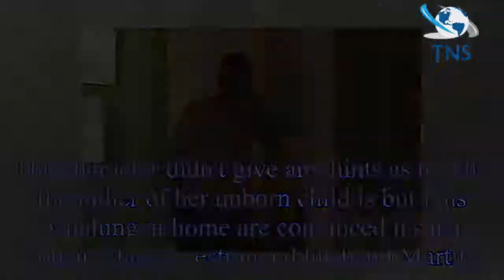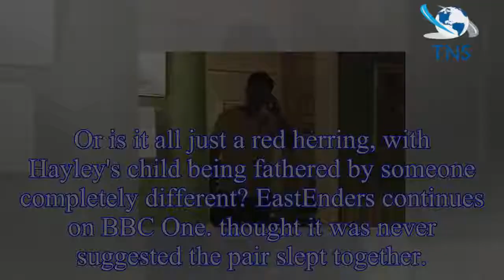EastEnders spoilers: Soap drops MAJOR clue that Martin Fowler is dad of Hayley Slater's baby as she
EastEnders spoilers: Soap drops MAJOR clue that Martin Fowler is dad of Hayley Slater's baby as she leaves cryptic voicemail after pregnancy bombshell
EastEnders fans have speculated that Hayley Slater is pregnant with Martin Fowler's baby after she announced she's expecting earlier this week.
Hayley's shock news was revealed when she was seen was